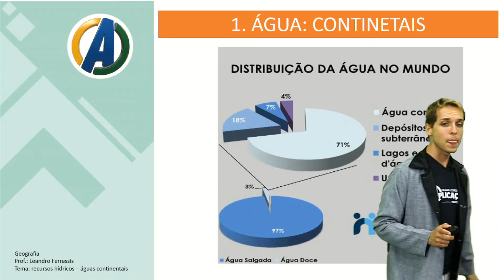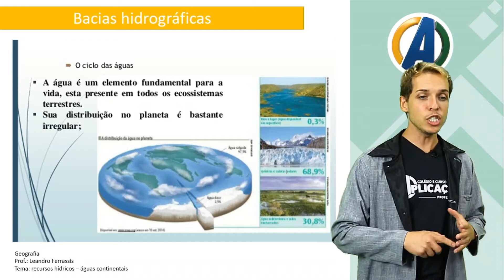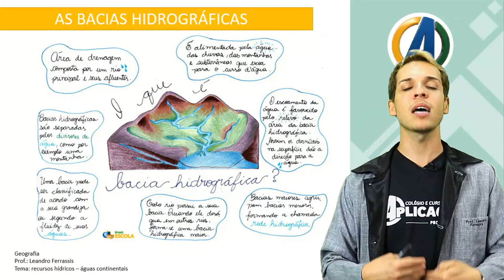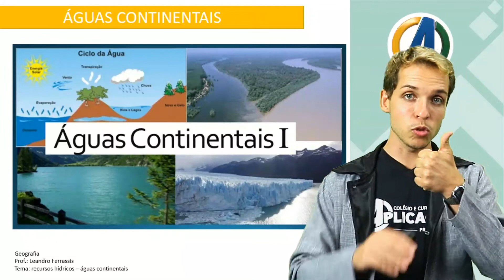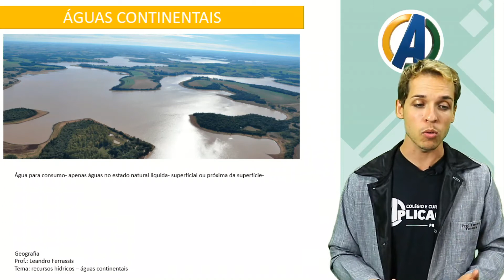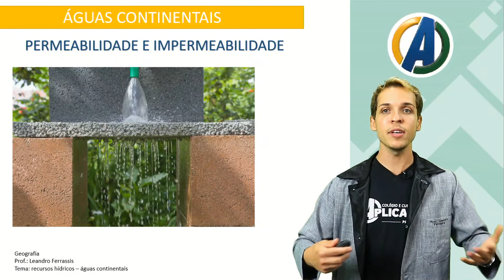1 ª SÉRIE - GEOGRAFIA - HIDROFRAFIA - PROF ° LEANDRO FERREIRA